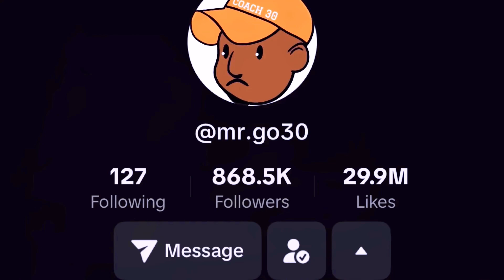LET DOWN IN MOTOWN!!CHICAGO BEARS VS DETROIT LIONS RANT!🤬 SOMEBODY’S GOTTA GO!!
Justin Fields comes back to shave the day BUT the Chicago Bears lose ANOTHER game in HISTORIC FASHION!!!

They allow ANOTHER 4TH QTR comeback when Justin Fields led the offense to a 26-14 halfway through the 4th Quarter!

The defense played AWESOME, caused 4 turnovers, and then Eberflus & Getsy once again start calling “play not to lose” football!

Check out Ville’s reaction and more!!